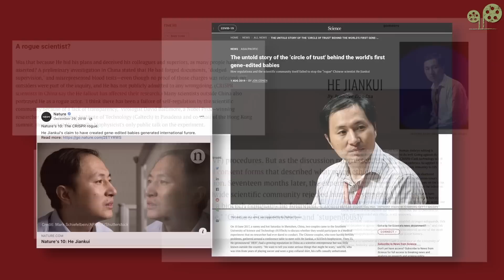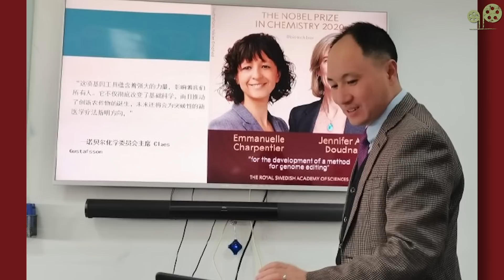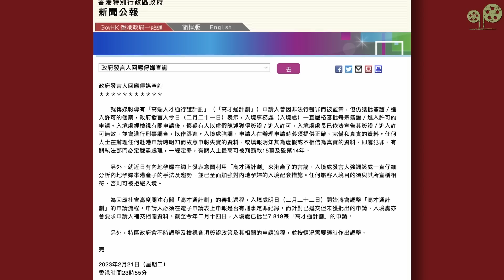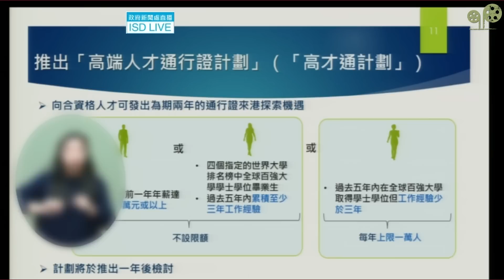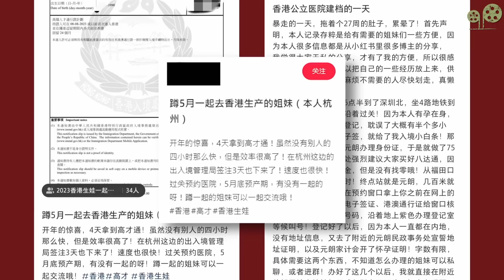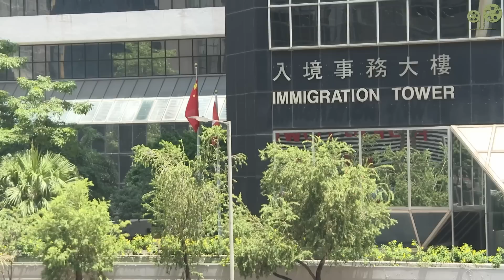兩邊走走｜編輯推介｜賀建奎高才通資格被撤｜人力資源顧問批政策兒戲｜綠豆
今屆政府上任以來，「搶企業」、「搶人才」成為其中一個施政口號。除了現有多種人才輸入計劃外，當局還推出簡稱「高才通」的「高端人才通行證計劃」，指這有吸納高薪及具學歷、工作經驗的人才。

「高才通」的定義非常清晰，說得通俗一點，專才拿著鏡望一望自己，已經知道符合與否，其中一位被㨂選的，是他於中國開設多間生物科技公司的賀建奎，被科學界多本權威雜誌形容為「基因編輯流氓」（CRISPR rogue），他亦入選2019年的《時代》雜誌百大人物。

賀建奎2018年到香港出席「第二屆基因編輯國際峰會」，宣布他修改了一對雙生女嬰的基因，聲稱這樣可以令她們避過遺傳愛滋病。當時國際嘩然，國內亦有過二百位科學家發聲明譴責。他在2019年被深圳法院裁定非法行醫，判刑三年。罰款300萬人民幣，亦被列入黑名單，終身禁止從事人類輔助生殖技術工作。

《明報》周二報道，去年4月出獄的賀建奎，確認其「高才通」計劃申請獲批，賀建奎翌日在北京開記招交代，但沒有回答記者問題。為何有刑事紀錄的，「高才通」也會審批？詳情請收看本集《編輯推介》。

👉 立即訂閱綠豆 YouTube 頻道 及按右下角「超級感謝」功能表達支持！
👉 讓我們茁壯成長每月只需HK$50！